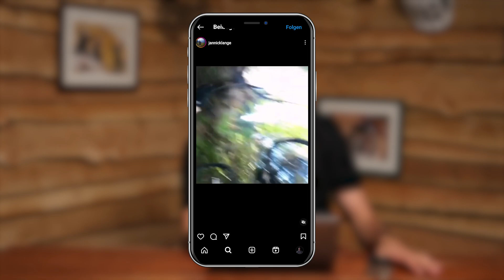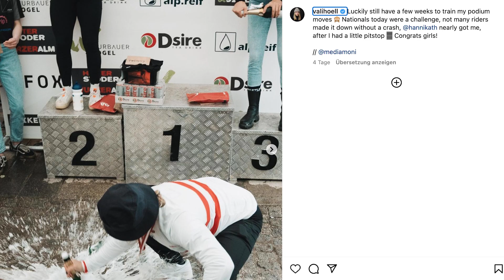Das Gefährlichste Tier für Mountainbiker | Die GMBN Show 49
Heute wird es biologisch in der GMBN Show. Denn wir müssen über das gefährlichste Tier für Mountainbiker sprechen. Außerdem erfahrt ihr, warum Malik in letzter Zeit nicht mehr auf dem Kanal zu sehen war.

▬▬ Timestamps ▬▬▬▬

00:00 - Intro
00:43 - A oder B?
01:59 - Story der Woche
10:22 - Das Neuste
14:46 - Sprechen Sie Mountainbike
16:28 - Malik
17:51 - Banger der Woche
18:20 - Ausblick

▬▬ Nützliche Links ▬▬▬▬

▬▬ Musik ▬▬▬▬

▬▬ Fotos ▬▬▬▬

GMBN auf Deutsch ist ein Kanal von Play Sports Network Limited, einem Unternehmen, das im Handelsregister von England und Wales eingetragen ist.

▬▬ Folgt uns ▬▬▬▬

▬▬ Hashtags ▬▬▬▬